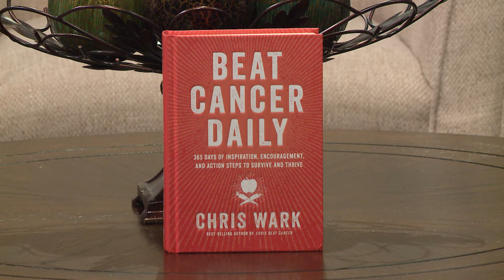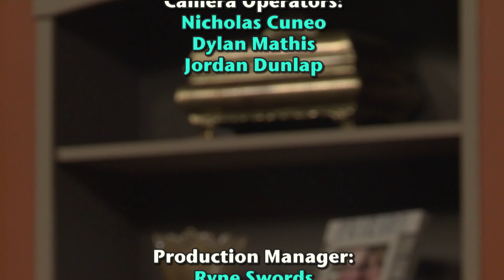Friends and Neighbors W/ Guest Chris Wark Ep. 949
Chris Wark shares about his latest book titled Beat Cancer Daily: 365 Days of Inspiration, Encouragement and Action Steps to Survive and Thrive.  Although the book is designed to help cancer patients and their caregivers, those suffering from chronic diseases—including anxiety and depression—are finding the advice invaluable as well.